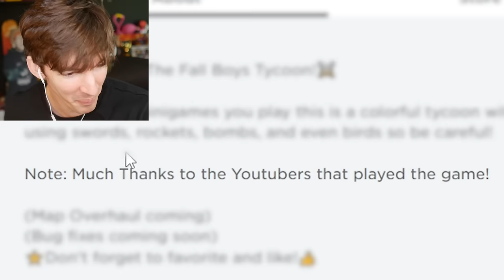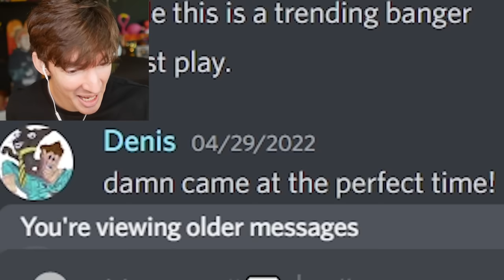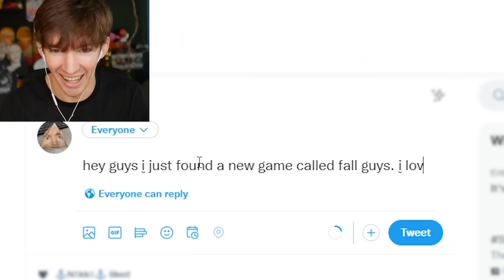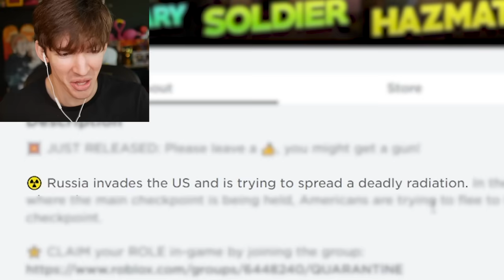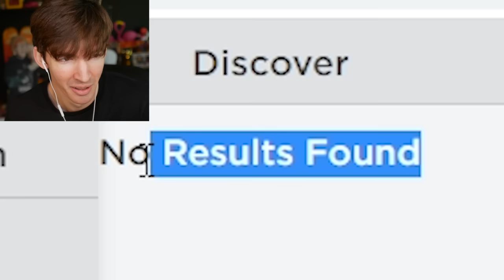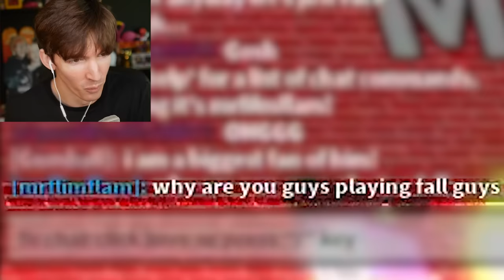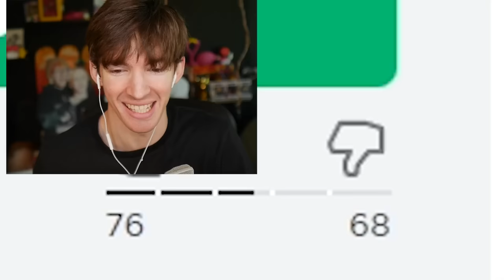ROBLOX GAMES THAT I REALLY HATE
no HATE to any of these games xdddddddd
today I play Roblox games that I could surely do without on this earth